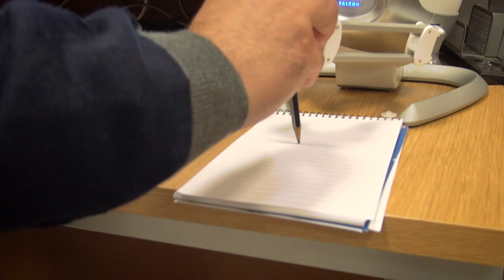A Robot That Writes Perfect Arabic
Mohamad Eid, an electrical engineer, built an interactive tool to help teach the writing of Arabic script. Devices like these may help improve instruction in the future.